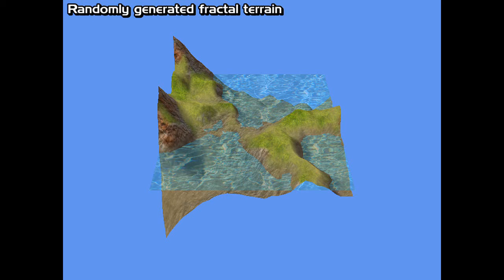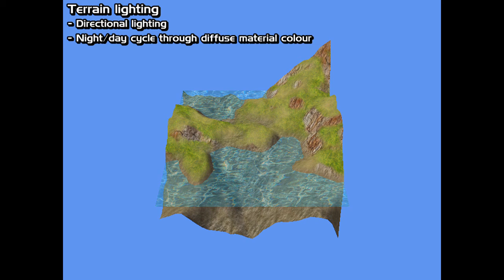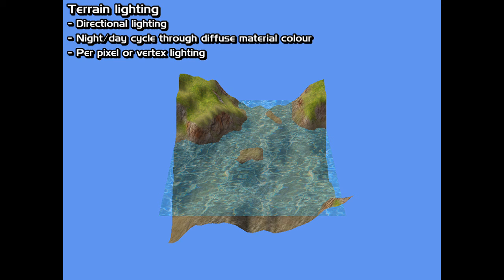Fractal Terrain Engine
Yet another video of the little engine I'm working on. It's actually starting to look like something half decent now, yay!